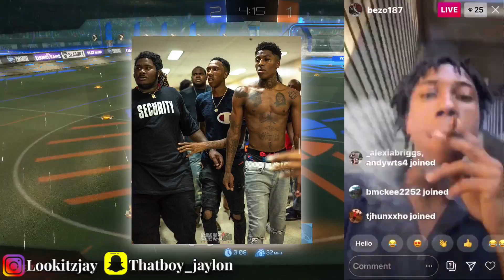Bezo187 Calls NBA YoungBoy A 🐀 & Responds To NBA Affiliates Putting The 👊🏾 On Him!?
Ggs